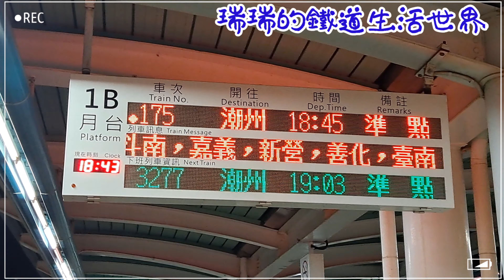員林.斗六篇（火車影片）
瑞瑞的鐵道生活世界
斗六.員林站拍火車

拍攝手機：三星A71 5G